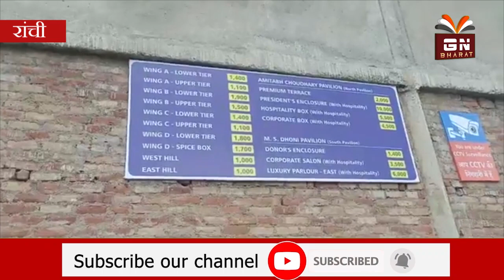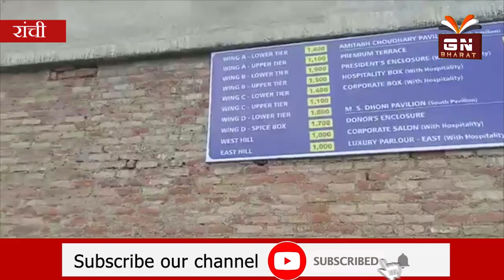भारत और दक्षिण अफ्रीका के बीच वनडे सीरीज की रांची में टिकटों की बिक्री शुरू, यहां देखें क्या है रेट